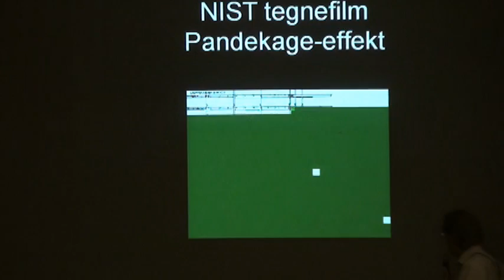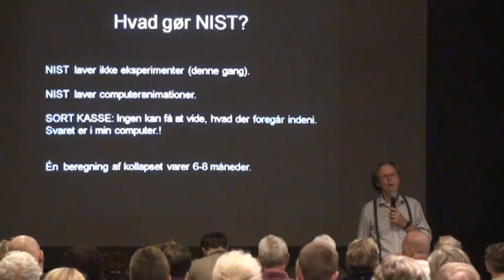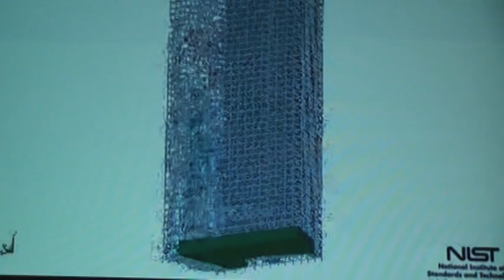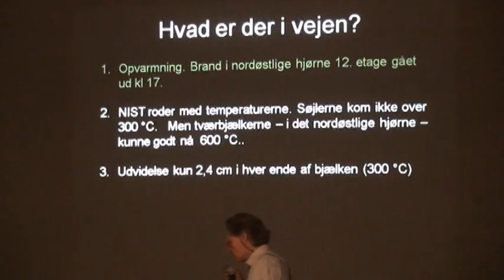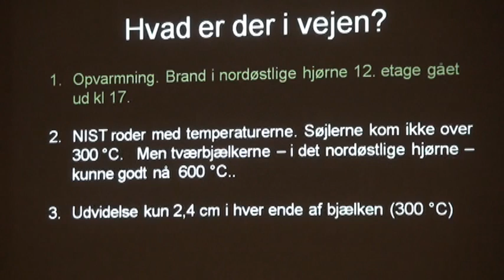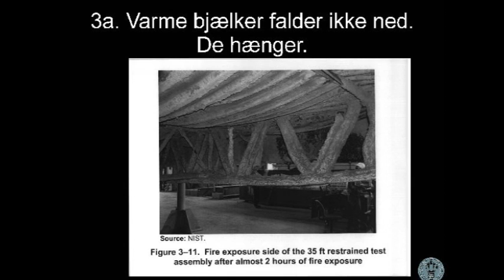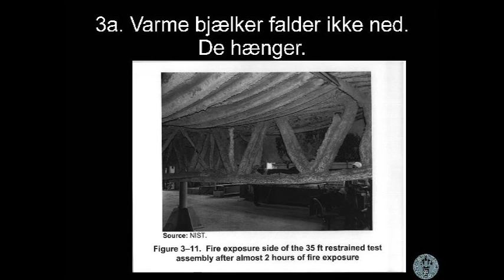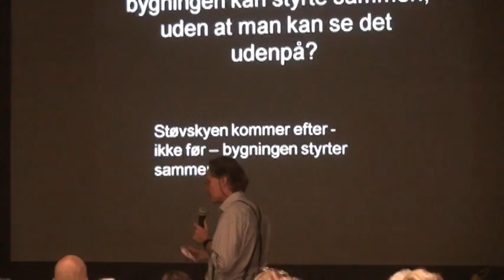Niels Harrit WTC7 23/08/11 Valby Kulturhus Part 5/6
Professor i kemi Niels Harrit WTC 7 på Valbykulurhus i Copenhagen.

Any questions, critics, ideas are welcome